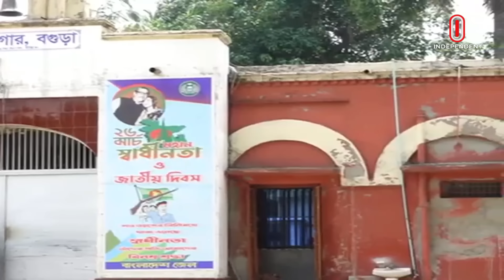পালালেন দুর্ধর্ষ ৪ ফাঁ সি র আসামি, নিরাপত্তায় গাফিলতি কতটা? | Prision Break | Independent TV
বগুড়া কারাগারের ছাদ ছিদ্র করে পালানো ৪ আসামিকে ১৫ মিনিটের মধ্যেই গ্রেপ্তার করা হয়, দাবি পুলিশের। বুধবার ভোরে কারাগার থেকে পালানোর পর পরই বগুড়া সদরের চাষীবাজার থেকে তাদের গ্রেপ্তার করা হয়। সকালে এক ব্রিফিংয়ে এসব তথ্য জানান বগুড়ার পুলিশ সুপার সুদীপ কুমার চক্রবর্তী। ঘটনা তদন্তে বগুড়ার অতিরিক্ত জেলা ম্যাজিস্ট্রেটকে প্রধান করে ছয় সদস্যের কমিটি গঠন করা হয়েছে।
4 convicts who escaped by breaching the roof of Bogra jail were arrested within 15 minutes, claimed the police. They were arrested from Chashibazar in Bogra Sadar soon after they escaped from the jail in the early hours of Wednesday morning. Bogra Superintendent of Police Sudeep Kumar Chakraborty gave this information in a briefing in the morning. A six-member committee headed by the Additional District Magistrate of Bogra has been formed to investigate the incident.